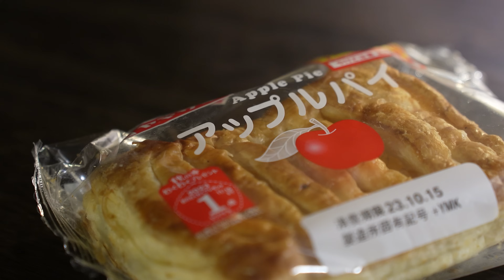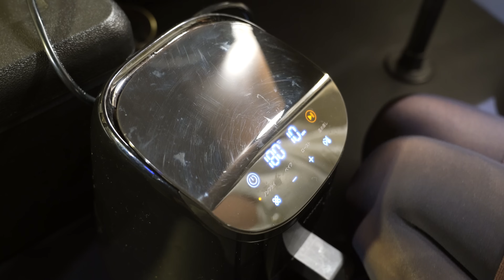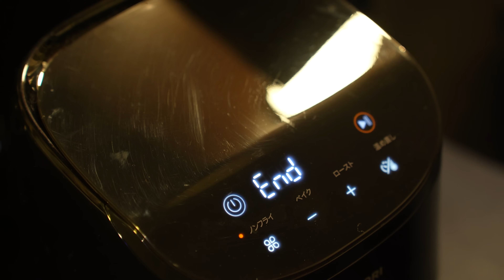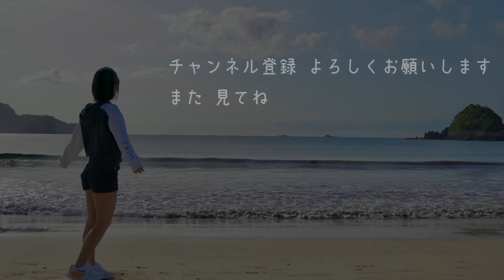【夜勤明け車中泊】仕事でへとへとな自分に ご褒美サウナ【真の雨女】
サウナ最高！雨でも最高！🥰☔️✨️
最近プライベートサウナが気になっていたのですが、ついに行ってきました🥹💓

西伊豆にある【FUTO BEACH HOUSE】様
目の前が海❣️で、最高のロケーション＆綺麗でオシャレな設備✨️予約時もレスポンスが早く、本当にとてもステキな所でした💗
次はトレーニング友達と一緒に行きたいです😍💪
晴れ女集まれ〜〜〜！！！😭☀️☀️☀️

おみつ / 20代女 / 静岡 / 夜勤筋トレ好きキャンパー

✉️YouTubeの公開情報はこちらから

▼私の今回使っているギアはこちらです

◎ Bonarca 車載冷蔵庫 ポータブル冷蔵庫 9L

◎  COSORI ノンフライヤー 2L

◎  THANKO　エレクトリックメスティン

◎ snow peak たねほおずき

◎ GENTOS(ジェントス) LED ランタン

◎  PUI PUI モルカー 抱っこぬいぐるみ ポテト

おみつ、Amazonアソシエイトプログラムに参加しています。